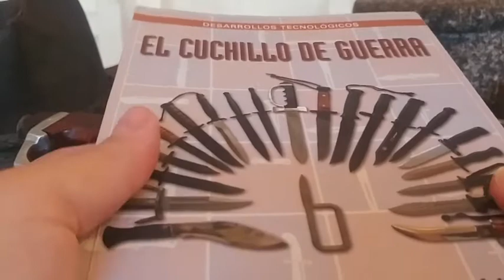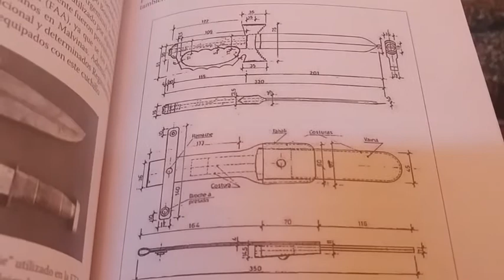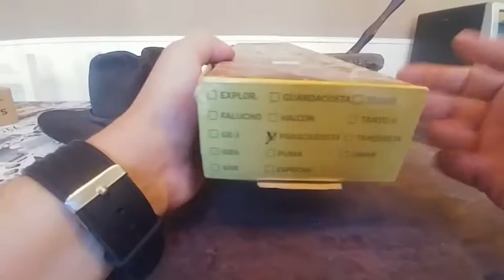El Cuchillo de Paracaidista Argentino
Evolución del cuchillo de paracaidista argentino desde 1948 hasta 2018, similitudes y diferencias.